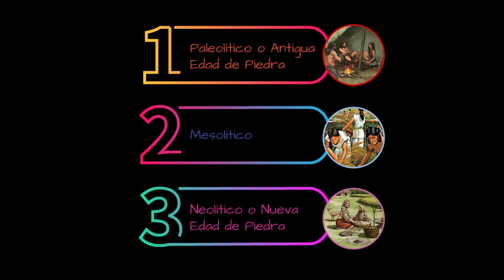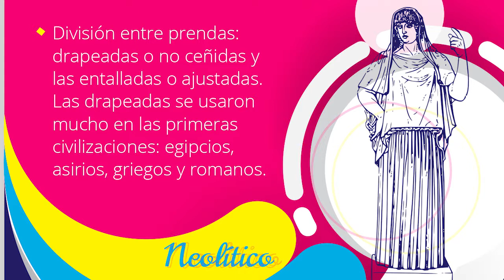Curso Historia del Vestido: Prehistoria